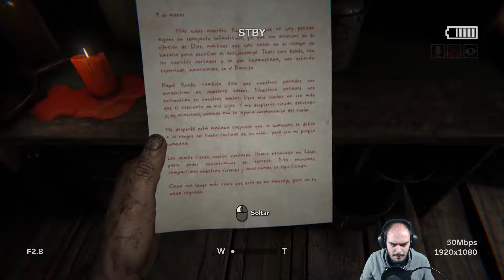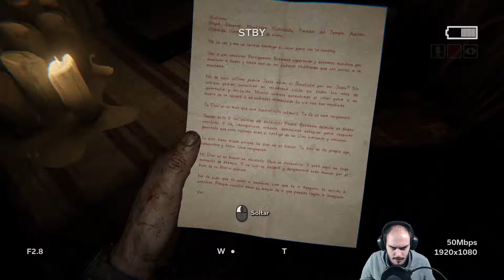Outlast 2 Ep. 3 - Muy Salty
Salt por todos lados en este episodio...Maldita Martha...

Mi skype: bymentos91
Mi ID de PS3: bymentos91